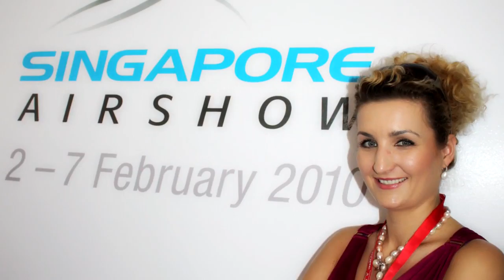Central Europe Private Aviation (CEPA)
CEPA representatives has been present at Marrakech AeroExpo 2010 and Sigapore Airshow 2010 to promote the association and to meet business partners and colleagues.